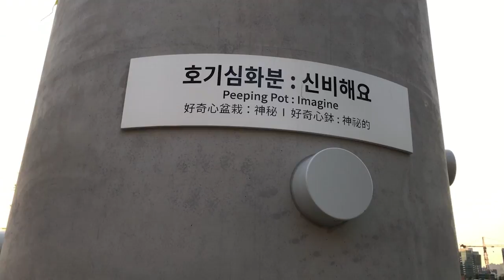Seoullo 7017 Tour